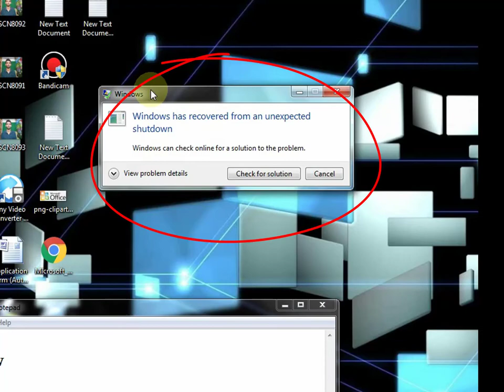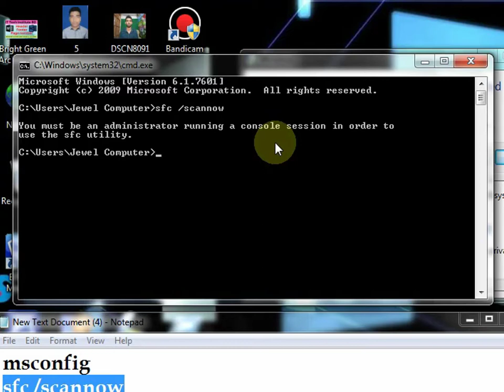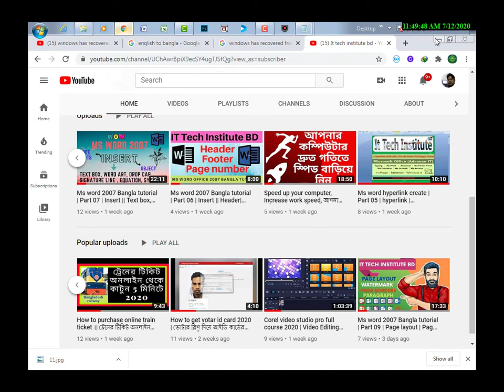windows has recovered from an unexpected shutdown win 7, blue screen, Bangla tutorial,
windows has recovered from an unexpected shutdown win 764 bit Bangla tutorial.